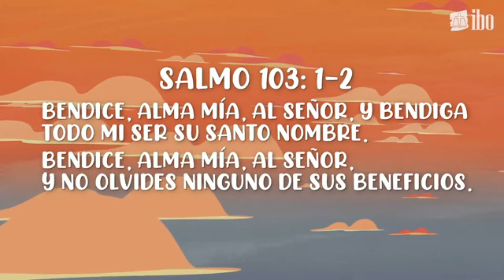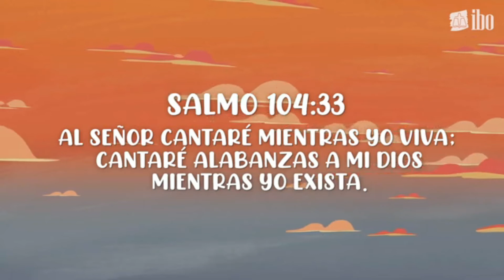La historia de Samuel | historias bíblicas para niños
La Escuela Dominical del Tabernáculo Emanuel pone a su disposición estas clases para niños en donde presentamos las bellas historias que Dios nos ha regalo a través de su palabra para ser ejemplos para nuestras vidas y recordatorios del poder de Dios a través del tiempo.
Deseamos que estas historias sean de bendición para la vida de cada niño y niña y que puedan aprender mucho sobre lo que Dios ha hecho y sigue haciendo.